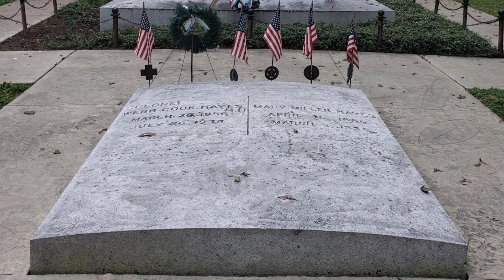Burial site of President Rutherford B Hayes Spiegel Grove Fremont Ohio October 2023